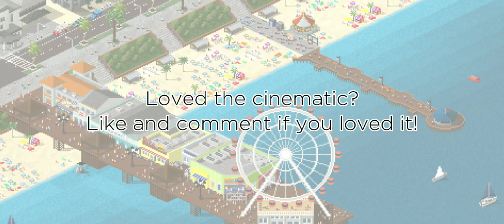TheoTown | Cinematic #5 - Theonian Vespucci Beach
The cinematic video which features the look of the beach at the side of the city. Design looks inspired by the Vespucci Beach in GTA V.

Such a relaxed place and moderately crowded to make it count better!

Do you like this cinematic?